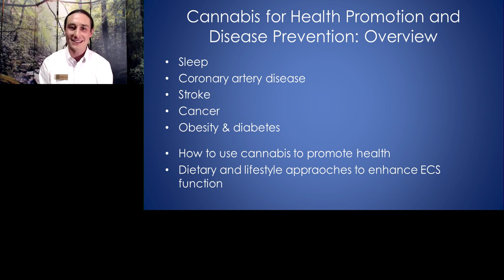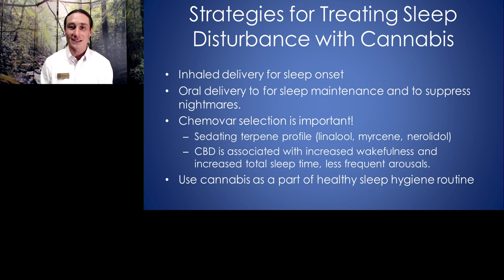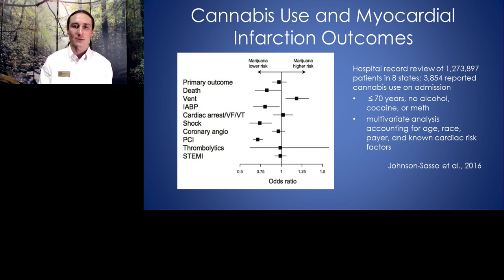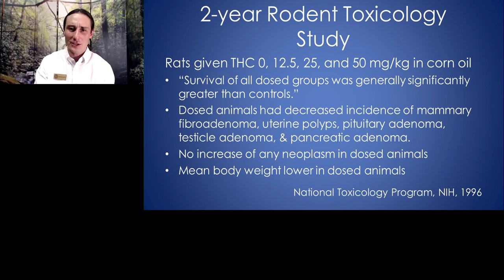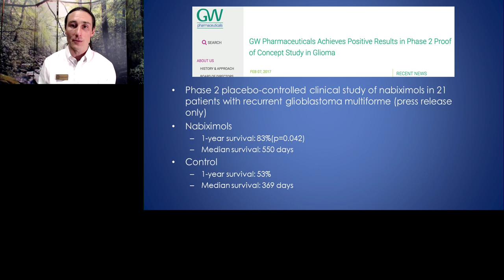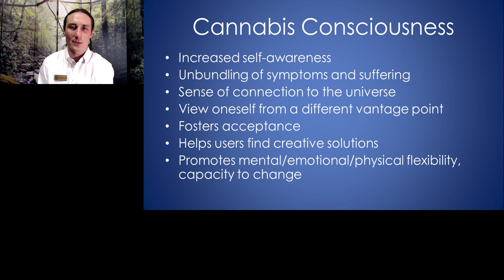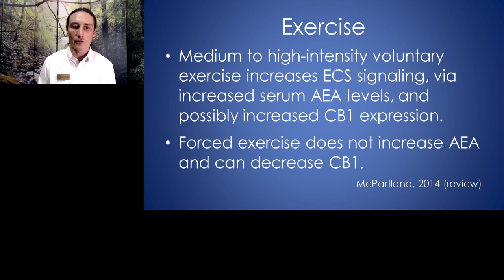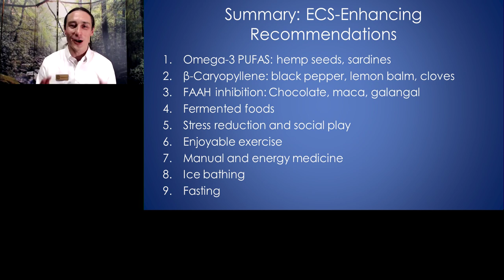Keynote Presentation: Cannabis for Health Promotion and Disease Prevention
Presented At:
LabRoots - Cannabis Sciences Virtual Event 2019

Presented By:
Dustin Sulak, DO - Founder and Medical Director, Integr8 Health and Co-founder of Healer.com

Speaker Biography:
Dr. Dustin Sulak is an integrative osteopathic physician and medical cannabis expert. His clinical practice focuses on treating refractory conditions in adults and children. Dr. Sulak is the founder of Integr8 Health, a medical practice in Maine that follows over 8,000 patients using medical cannabis, Healer.com, a medical cannabis patient education resource. He sits on the board of directors of the Society of Cannabis Clinicians, has published in the peer-reviewed literature, and lectures to healthcare providers internationally on the clinical applications of cannabis.

Webinar Abstract:
Dr. Sulak will review the evidence supporting the use of cannabis to not only treat serious disease, but to prevent them and maintain health, with practical and easy to implement dosing strategies.  This lecture will also cover non-cannabis influences on our endocannabinoid physiology and focus on chronic conditions including sleep disorders, cardiovascular disease, neurologic injury, obesity and diabetes, and more.

Learning Objectives:
1. Gain a better understanding of the evidence that supports the use of cannabis to treat serious diseases
2. Learn about non-cannabis influences on our endocannabinoid physiology

Earn PACE Credits:
1. Make sure you’re a registered member of LabRoots
2. Watch the webinar on YouTube or on the LabRoots